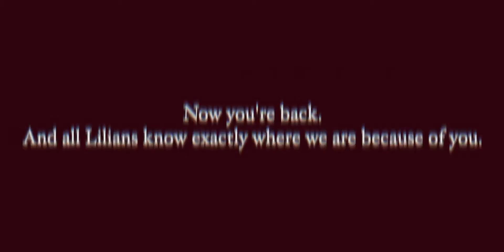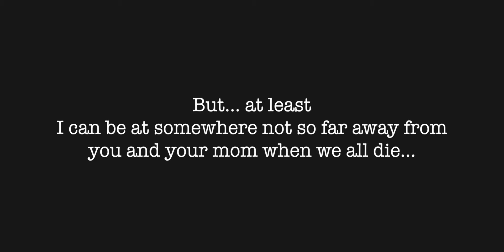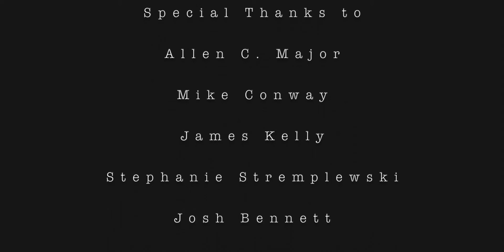Short Movie: Lilian